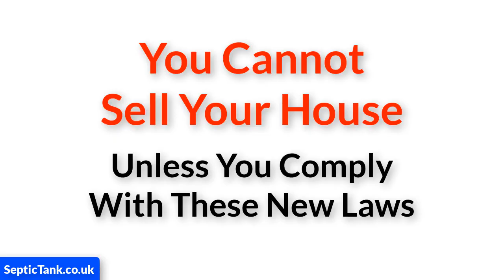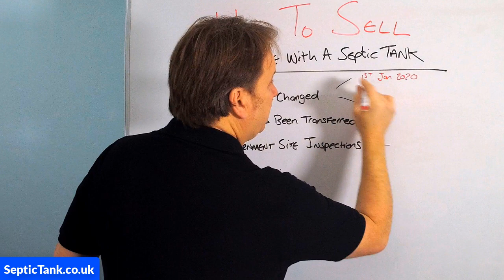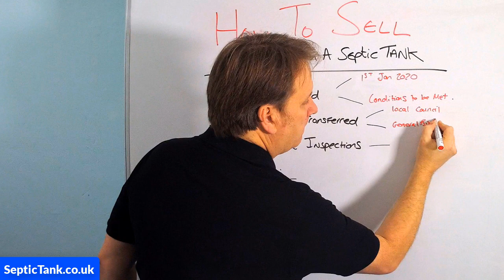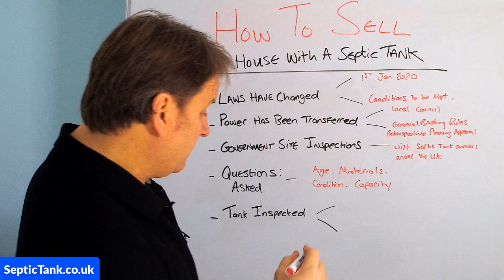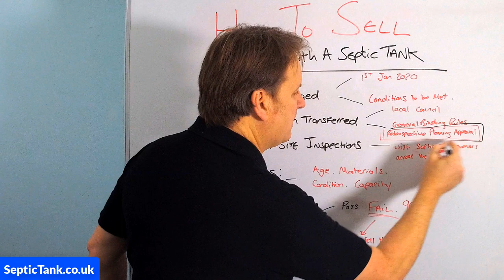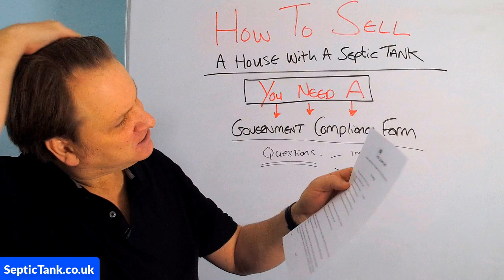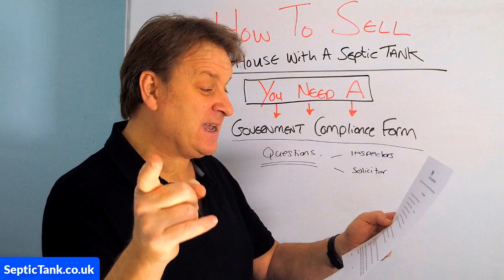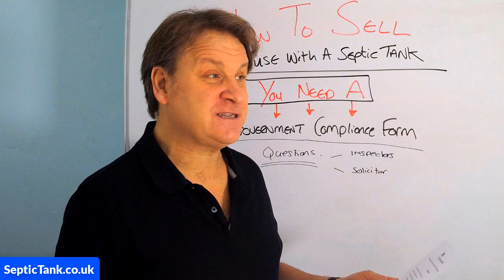selling a house with septic tank uk - selling a house with a septic tank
If you are selling a house with a septic tank in the UK, then this video will really help you.